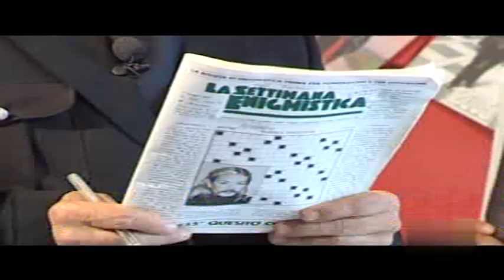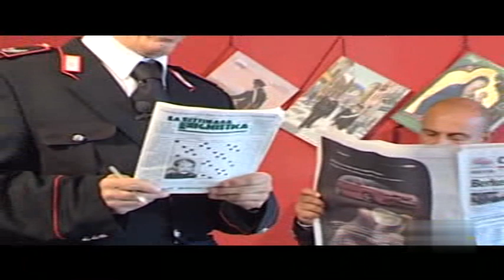PILLOLE N. 106 OSCAR DI MAIO con Aldo Leonardi